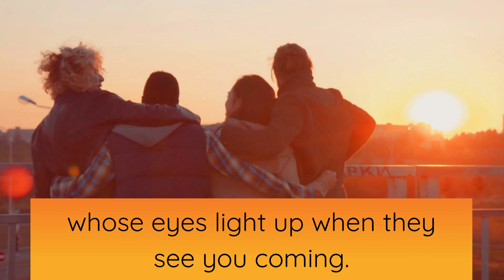3 Little Secrets to Success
3 Little Secrets to Success
1. Surround yourself with people whose eyes light up when they see you coming.
2. Slowly, is the fastest way to get to where you want to be.
3. The top of one mountain, is the bottom of the next. So keep climbing.